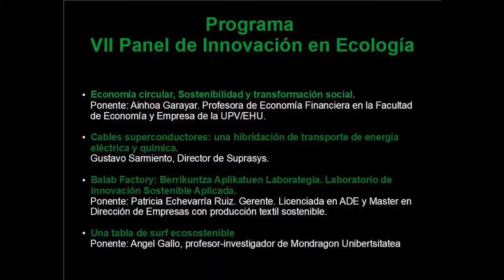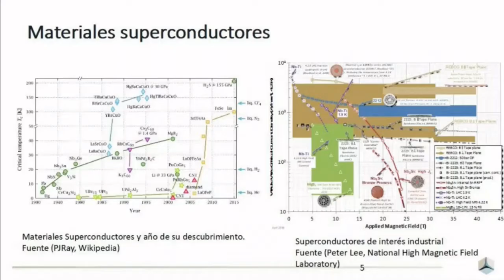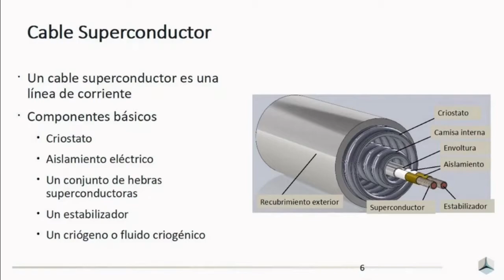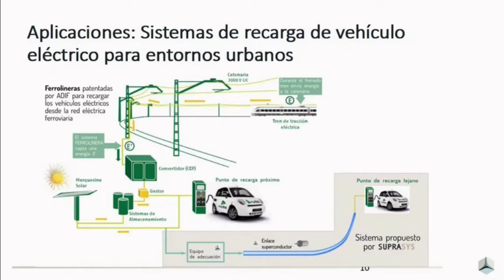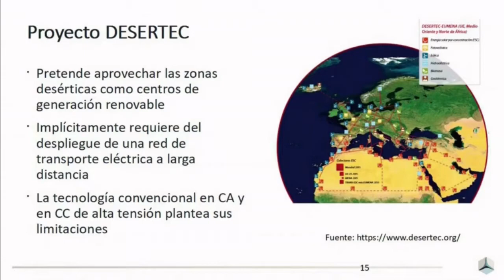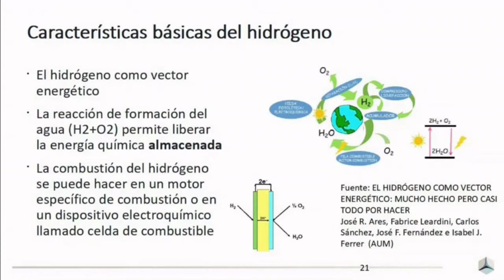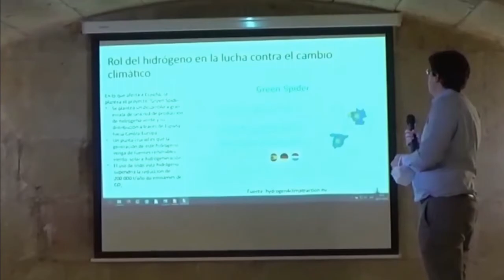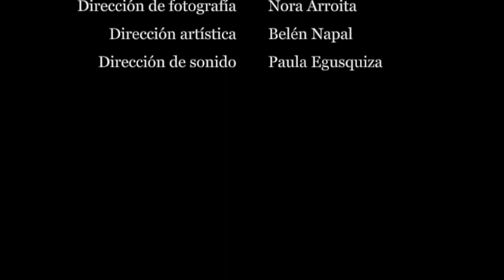Proyecto Cables Superconductores, Santiago Sanz .VII Panel de Innovación en Ecología. CC0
Presentación del proyecto cables superconductores: una hibridación de transporte de energía eléctrica y química en la jornada del Panel de Innovación en Ecología 2020.
Ponente: Santiago Sanz, Director de Suprasys.